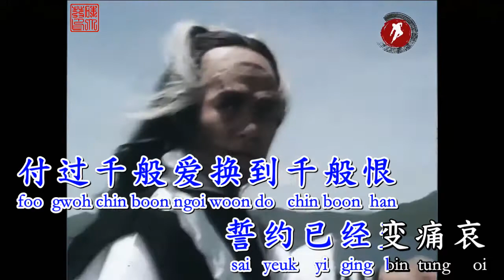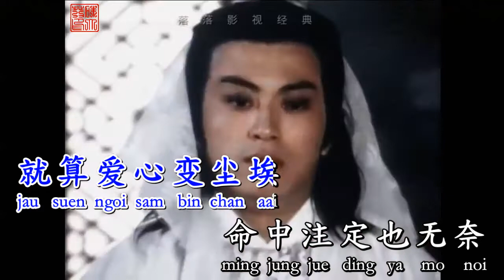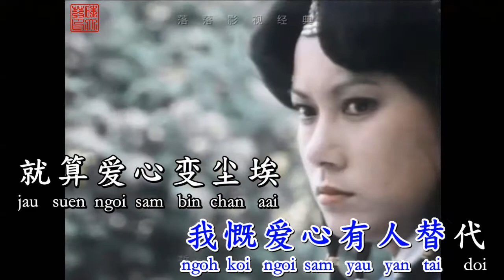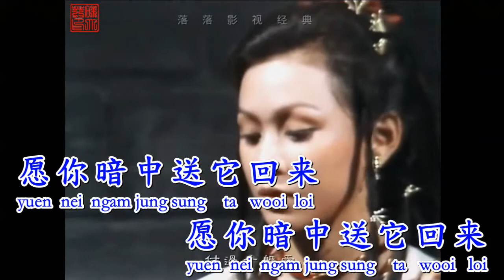Đổi lấy ngàn oán hận 换到千般恨 KARAOKE 伴奏 KTV 卡拉OK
换到千般恨

作詞：卢国沾
作曲：黎小田
演唱：韦伦